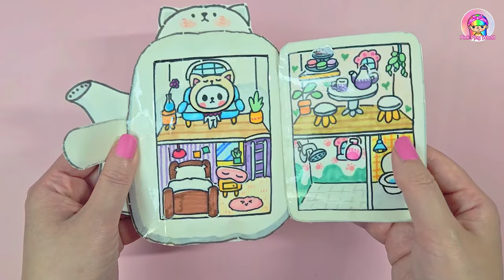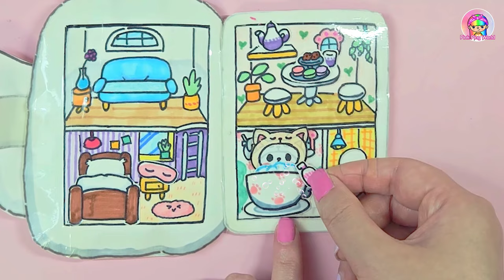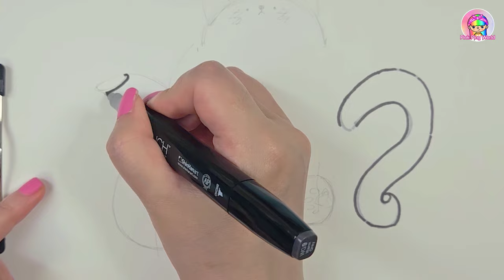Cat Teapot Squishy Book DIY Tutorial